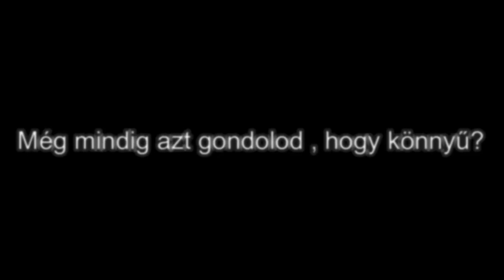Azt hiszed a lovaglás könnyű?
Remélem tetszett nektek ez a videó! :3